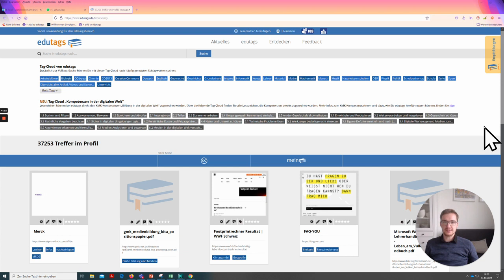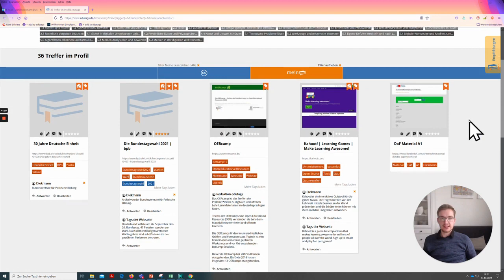edutags - Screencastreihe #1: Was ist edutags?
edutags ist Social Bookmarking-Portal für den Bildungsbereich, das in Kooperation zwischen dem Deutschen Bildungsserver und dem Learning Lab der Universität Duisburg-Essen entstanden ist.
Im ersten Teil dieser Screencast-Rehe erfahren Sie, was sich genau hinter edutags verbirgt.